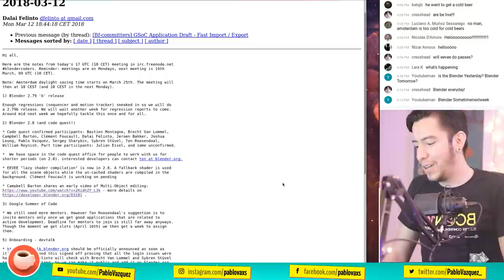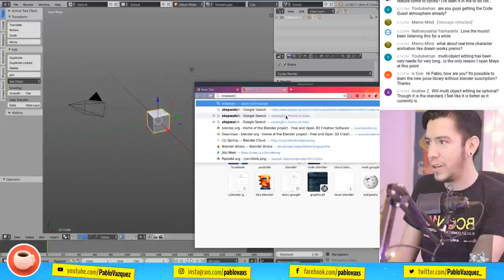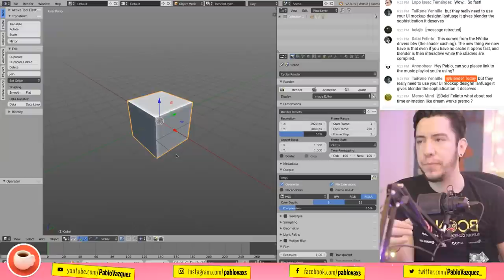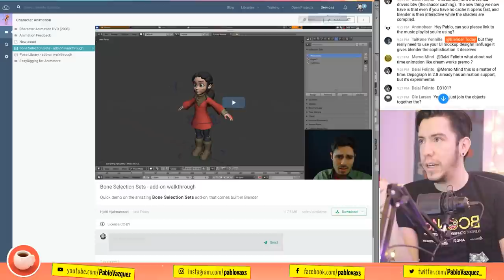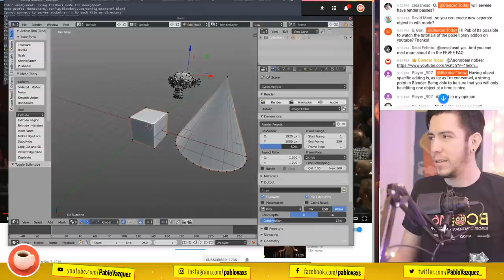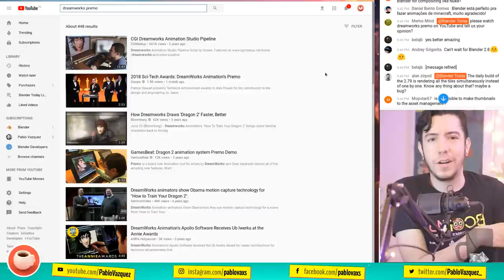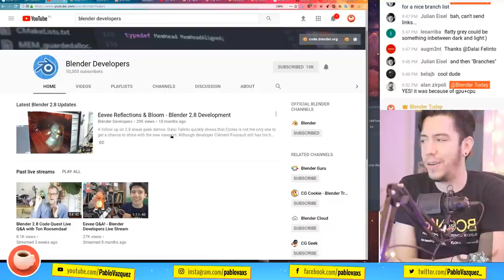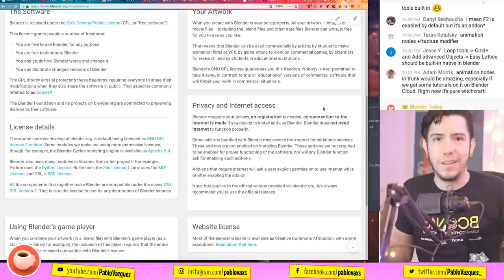Faster EEVEE & Multi Object Editing - Blender Today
Well that was fun! EEVEE loading much faster, Multi-object edit mode, and much more.